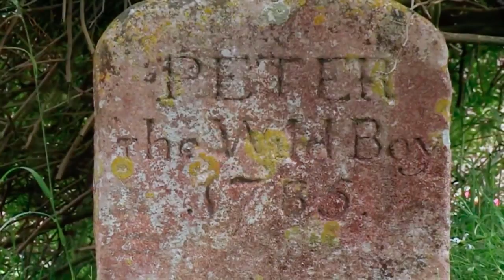300 Yıl Önce Ormandan Gelen Seslerin Kaynağı Neydi ? -Peter the wild boy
Peter the wild boy
Günümüzden nerdeyse 300 sene öncesindeyiz.Yer Kuzey Almanya.O tarihlerde Hannover’deki bir kasabada yaşayan insanlar, ormandan gelen garip seslerden şikayetçilerdi.O güne kadar halk böyle bir ses hiç duymamıştı.Ses hiçbir canlının sesine benzemiyordu ve nerdeyse günün 10 saati duyulabiliyordu.Avcılar birkaç kez sesin kaynağını bulmak için ormanda arama çalışması yaptı ama korkunun getirdiği tedirginlik yüzünden ormanın iç kısımlarına ilerleyemediler.

Halk bu sesleri her gün duyuyordu.Belirli bir zaman sonra sesin doğaüstü bir varlık tarafından geldiğine inanmaya başladılar.Bazıları da bu sesin dünya dışı varlıklar tarafından çıkarıldığını düşünüyordu.

Hertswold ismindeki bu orman artık insanların gitmeye çekindiği, annelerin evlatlarına oraya asla gitme dediği bir yer haline geldi.Sesin nerden geldiği hakkında ortaya atılan efsaneler her geçen gün daha da çoğaldı.

Her şeyin ortaya çıktığı tarih ise 1725 senesiydi.O tarihte halk artık ormandan gelen sesleri alışmıştı.Daha çok ormana gidiyor, eskiye nazaran ormandaki canlıdan daha az korkuyorlardı.Bir avcı grubu da düzenli olarak ormanda ava çıkıyordu.Mart ayında yeni bir av için hazırlık yaptılar ve  ormana gidiş tarihini planladır.2 gün sonra da ava çıktılar.